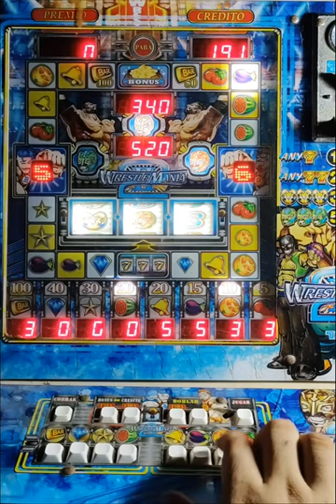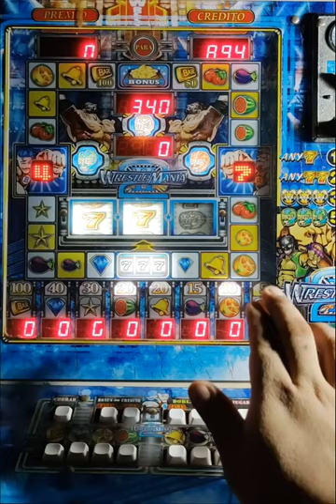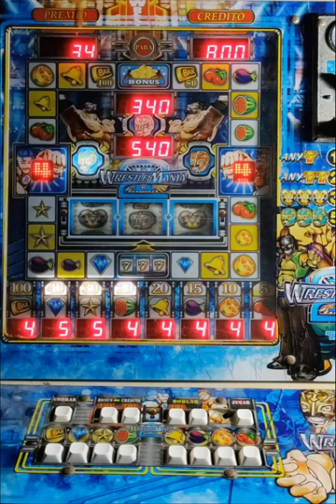Jugamos $200 pesos en la WrestleMania 2 🍊🍆🔔⭐💎🍉 y no creerán lo que pasó 🤑🤑💰💰